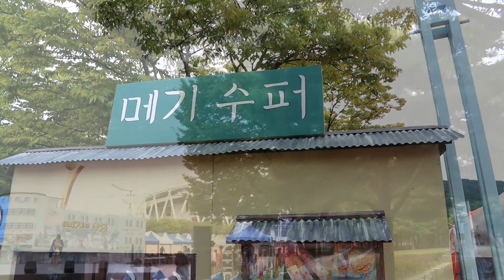가수박자윤,최고다당신,코리아앙상블예술단,2019문화가있는날 메기의추억 초대가수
코리아앙상블예술단